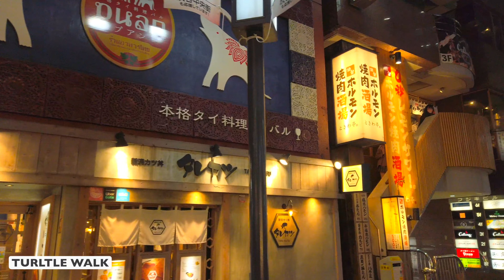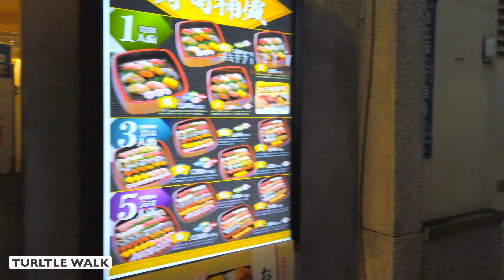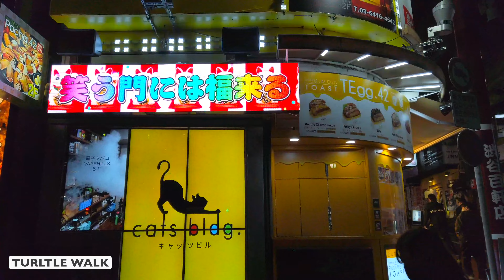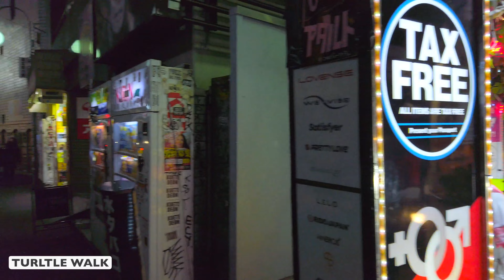🎄Shibuya Christmas Walk, Japan🍶Izakaya Street , Night Walk💫Turtle Walk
How you doing, everyone!
Thank you for visiting Turtle Walk.

I went to Shibuya's Secret Hidden Izakaya today. of course it isNight walk in Shibuya and Izakaya. Wow it was a great night in Shibuya! That Shibuya Izakaya tour was so much fun.

Let's have a Christmas night walking me .

See you on Christmas Eve 💖💖

🎞 Playlists of more Japan Turtle Walk 🎞

00:00 Opening Title
01:51 Start Shibuya scramble square
03:08 Around Hachiko statue
06:20 Shibuya Night Izakaya
16:32 Izakaya HYAKKENDANA in SHIBUYA

✅ Information✅

◽HYAKKENDANA in SHIBUYA
Nearest station:Shibuya Station

◽Hachiko statue
Nearest station:Shibuya Station

🔮 SOCIAL MEDIA🔮

No part of this video may be used for personal or private use without written permission from Turtle Walk

Travel, Japan, Tokyo, Night Walk, Rain Walk, 일본여행, Japan Travel, Christmas Light,시부야,이자카야,선술집,渋谷,크리스마스 이브, Christmas market, Christmas eve, クリスマスイブ,クリスマス デート